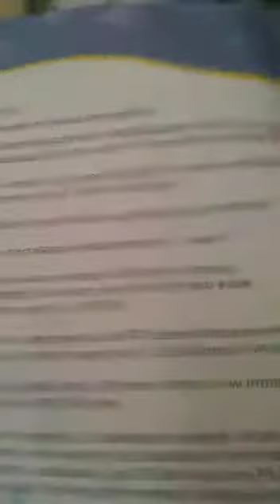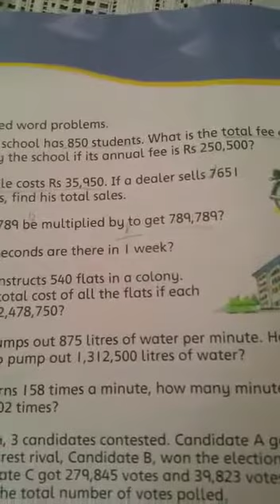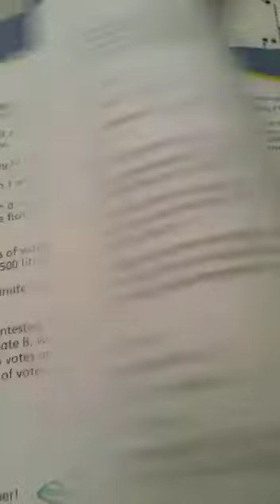Math - Grade V - 15-July-2020 - AMFS Digital Learning